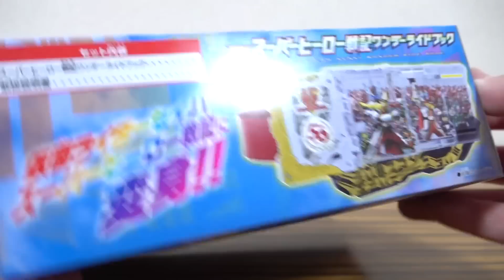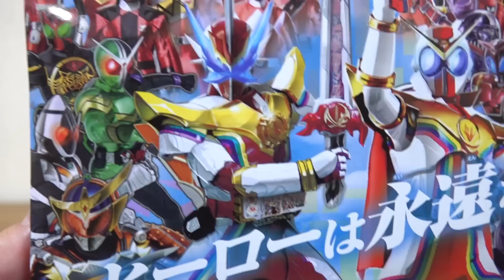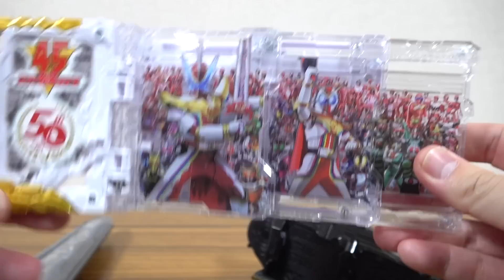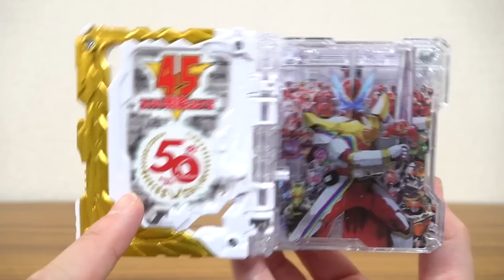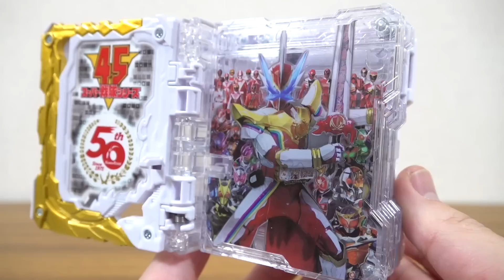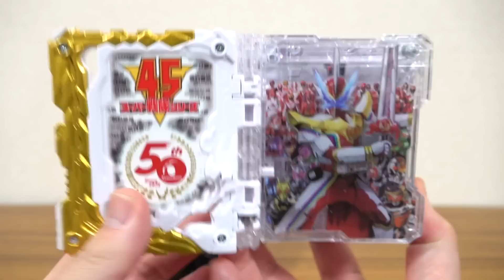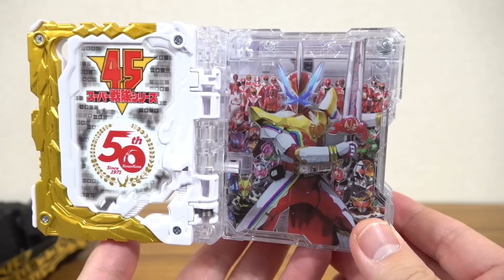ヒーローたちの物語！プレバン限定 DXスーパーヒーロー戦記ワンダーライドブック レビュー！セイバー劇場版限定フォームに変身！飛羽真と介人セリフも17種収録！